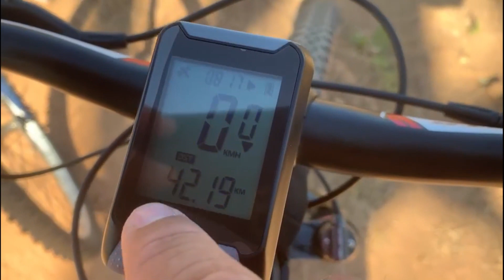Pedal top como minha irmã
MEU SITE DE PRODUTOS FÍSICOS E DIGITAL

MINI CURSO GRATUITO COMO GANHA DINHEIRO
NA INTERNETE APENAS COM CELULAR

SUBSTITUA APENAS 1 REFEIÇÃO POR DIA E EMAGREÇA
ATÉ 15Kg EM 8 SEMANAS

INOVAÇÃO E PROTÊNCIA PARA FACILITAR
SEU PROCESSO DE EMAGRECIMENTO

RECUPERE A JUVENTUDEPELE MAIS JOVEM E FIRME
DREAM COLÁGENO POSSUI A TECNOLOGIA QUE DEVOLVE
A BELEZA DA SUA PELE NAS PRIMEIRAS SEMANAS DE

A Base do Canto 2.0
* Acesso pelo Hotmart Sparkle
* 60 aulas e 30 horas de conteúdo original

EMAGRECER
COM SAÚDE É
POSSÍVEL SIM !
Reduplex traz a fórmula
com maior e melhor performance
de resultados da atualidade. Emagreça definitivamente com essa evolução da ciência.

 APOIO:
- Auricelio Gomes Studio Music- @Auricelio_batera
- AG-Áudio
-Fubá Sport
-Gilson Marcenaria
- Ll Net - Neto e Marquinho
- Ponto do Salgado
- Megaarts - @gustavo.drums
- W Net Lan House - @wnetlanhouse
- Frigo Frutas
- Gstudio
- Adriana Espaço da Beleza
- Cristenia Lopes
- Confeitaria Qi Buxo - @confeitariaqibuxo